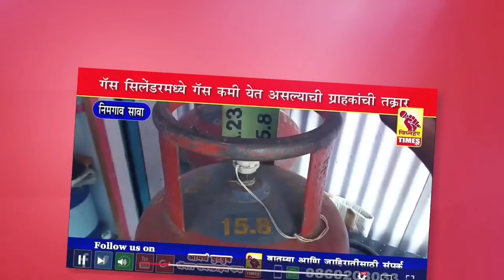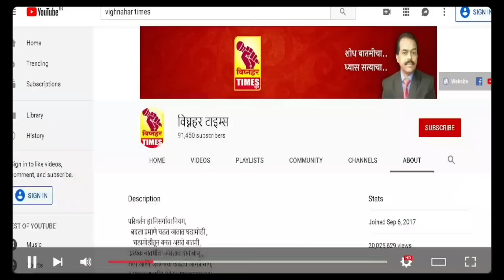जुन्नर तालुक्याला आमदार कोण हवा?अतुल बेनके की शरद सोनवणे, सत्यशील शेरकर की अन्य कोणी? म्हणतात मतदार?